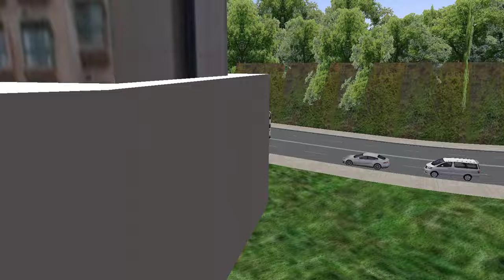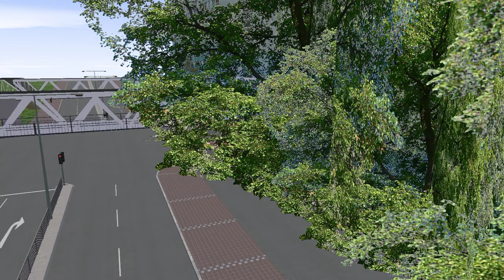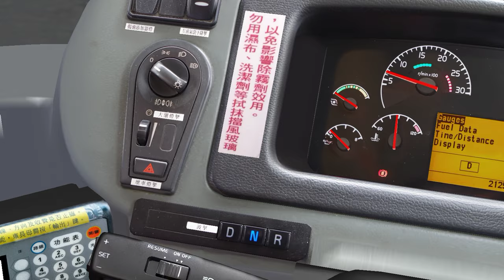OMSI 2 KMB AVBWU 11(鑽石山站-九龍站)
Route.11 鑽石山站-九龍站

Map: W2_City by St x Ub studio
Bus: Volvo_Wright_Family
The Nice Grundorf
Thank you St x Ub studio they provide a good map for us
Thank you The Nice Grundorf